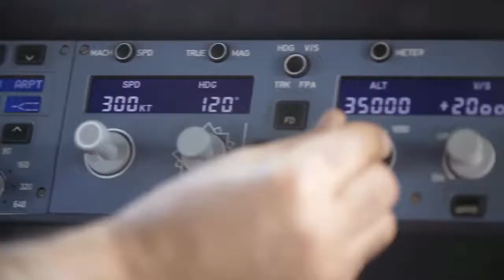The Emirates Group - Emirates Jobs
The Emirates Group offers a range of career opportunities for UAE nationals through its Emiratisation strategy, Rehlaty. Emirates Airline offer Jobs, How to apply please visit their websites. Emirates Dream Job for Cabin Crew and Pilots.